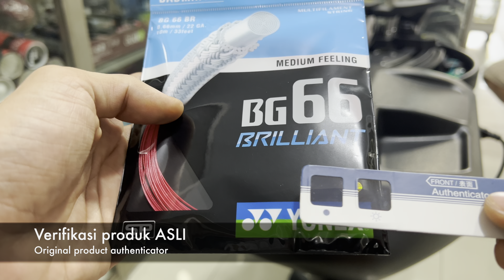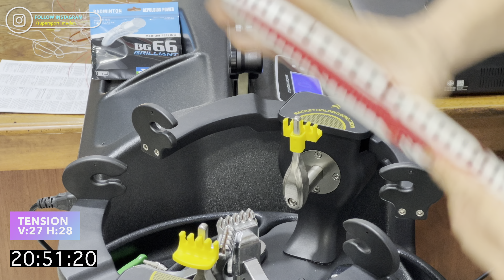LINING SK 78 & YONEX BG66 Brilliant red V27 H28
buka setiap hari dari jam 09:00 - 18:00